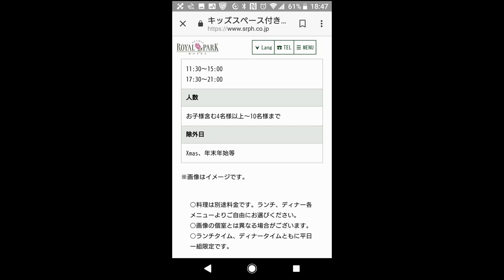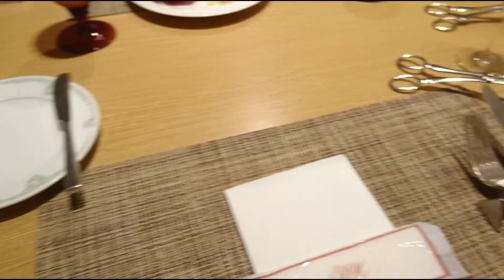仙台ロイヤルパークホテル・キッズスペース付きファミリールームでディナー①